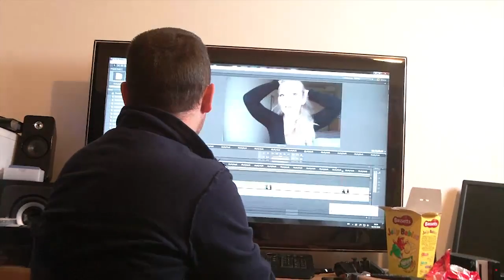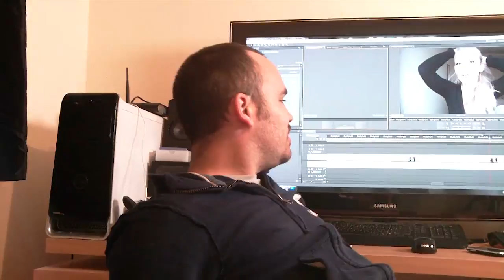TheSacconeJolys - HAMMER BEATING - Day 115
If u don't want to add as friend, Like my page on Facebook

Want to get on ***THE SUBSCRIBERS WALL*** Send your pictures, drawings, designs whatever you want on the wall to:

Jonathan Joly
2 Crawford Hall
Wandesford Quay
Cork City
Ireland

Jonathan joly vlog vlogs vlogging dublin ireland irish anna saccone thestylediet leflooftv cork jonathanjoly sacconejoly subscriber wall auf deutsch german vlogging European the station please go there and leave a comment as it would be super cool if they checked out our channel love u all good day to u sir